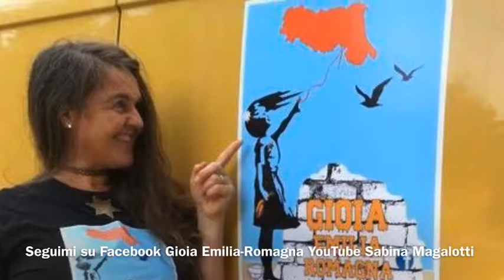Da Gioia Emilia-Romagna chi si è aggiudicato il suo regalo di Natale al mercato ambulante Cesena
Da Gioia Emilia-Romagna chi si è aggiudicato il suo regalo di Natale al mercato ambulante Cesena shopping 🛍 al mercato